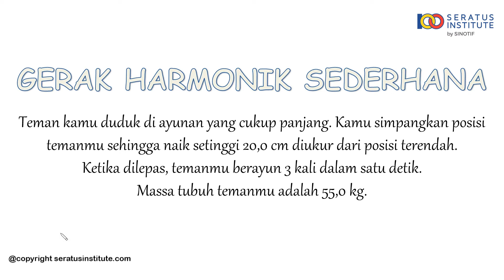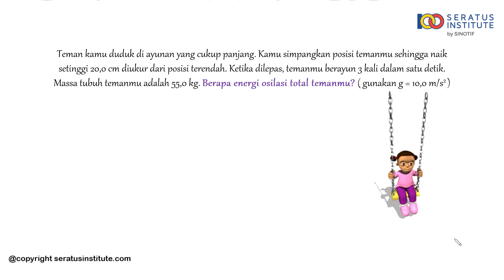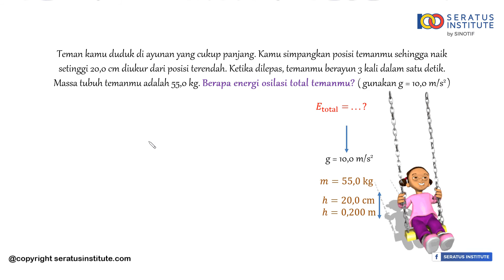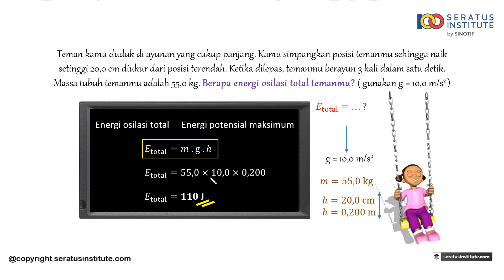Gerak Harmonik Sederhana - Soal 1 (Energi Osilasi Total)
0:00 | Intro
0:27 | Teman kamu duduk di ayunan yang cukup panjang. Kamu simpangkan posisi temanmu sehingga naik setinggi 20,0 cm diukur dari posisi terendah. Ketika dilepas, temanmu berayun 3 kali dalam satu detik. Massa tubuh temanmu adalah 55,0 kg.
0:52 | Berapa energi osilasi total temanmu? ( gunakan g = 10,0 m/s^2 )
1:11 | Ilustrasi Soal
2:00 | Penyelesaian

Sebagai bimbel online, seratusinstitute adalah suatu media belajar online spesialis pelajaran Matematika, Fisika, dan Kimia. Seratusinstitute.com menghadirkan video pembelajaran yang dibuat agar siswa dapat merasakan belajar seperti dijelaskan langsung oleh guru secara privat dan dapat diputar berulang kali sesuai kebutuhan hingga paham.

Selamat belajar
Salam100